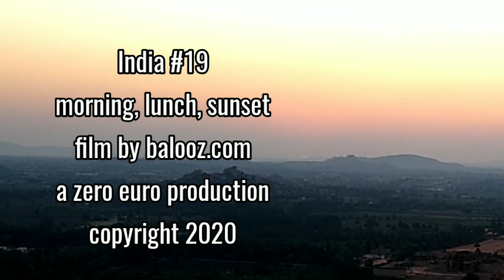India #19 Hampi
Hampi Karnataka